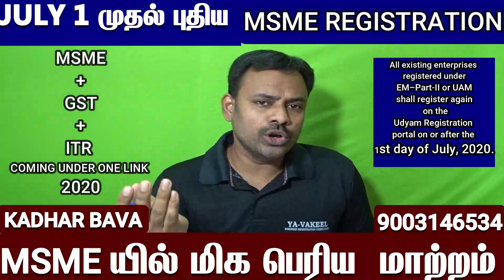JULY 1ST 2020 NEW MSME REGISTRATION அனைவரும் மீண்டும் பதிவு செய்ய வேண்டும். UDYAM REGISTRATION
JULY 1ST 2020 NEW MSME REGISTRATION அனைவரும் மீண்டும் பதிவு செய்ய வேண்டும்
NEW MSME REGISTRATION IN 2020
MSME new Process w.e.f 1 July 2020 notified By MSME Act. Process is as follows:
1. Classification of enterprises as MSME
2. How to RegisterforMSME
3. Composite criteria of investment and turnover for classification
4. Calculation of investment in plant and machinery or equipment
5. Calculation of turnover
6. Registration process
7. Registration of existing enterprises
8. Updation of information and transition period in classification
9. Facilitation and grievance redressal of enterprises
watch to know:
MSME NEW PROCESS,
MSME REGISTRATION PROCESS,
CHANGES IN MSME,
WHO CAN REGISTER FOR MSME,
WHAT IS UDYAM REGISTRATION,
Udyam Registration,
MSME,
MSME registration,
MSME changes,
How to calculate turnover for MSME,
how to calculate inverstment for MSME,
UDYAM REGISTRATION PORTAL
Except this portal of Government of India and Government's Single Window Systems, no other private online or offline system, service, agency or person is authorized or entitled to do MSME Registration or undertake any of the activity related with the process.

Must Know
Must Know
Government has organised a full system of Facilitation for Registration Process

An enterprise for the purpose of this process will be known as Udyam and its Registration Process will be known as 'Udyam Registration'
A permanent registration number will be given after registration.
After completion of the process of registration, a certificate will be issued online.
This certificate will have a dynamic QR Code from which the web page on our Portal and details about the enterprise can be accessed.
There will be no need for renewal of Registration.
Our single window systems at Champions Control Rooms and at DICs will help you in the process.
Registration Process is totally free. No Costs or Fees are to be paid to anyone.
Must Follow
Must Follow
MSME Registration is free, paperless and based on self- declaration

MSME registration process is fully online, paperless and based on self-declaration.
No documents or proof are required to be uploaded for registering an MSME.
Only Adhaar Number will be enough for registration.
PAN & GST linked details on investment and turnover of enterprises will be taken automatically from Government data bases.
Our online system will be fully integrated with Income Tax and GSTIN systems.
Having PAN & GST number is mandatory from 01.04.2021.
Those who have EM-II or UAM registration or any other registration issued by any authority under the Ministry of MSME, will have to re-register themselves.
No enterprise shall file more than one Udyam Registration. However, any number of activities including manufacturing or service or both may be specified or added in one Registration.
Register a Micro, Small and Medium Enterprise
 Any person who intends to establish a micro, small or medium enterprise may file Udyam Registration online in the Udyam Registration portal, based on self-declaration with no requirement to upload documents, papers, certificates or proof.
 On registration, an enterprise (referred to as “Udyam” in the Udyam Registration portal) will be assigned a permanent identity number to be known as “‘Udyam Registration Number”.
 An e-certificate, namely, “Udyam Registration Certificate” shall be issued on completion of the registration process.
REGISTRATION PROCESS
The form for registration shall be as provided in the Udyam Registration portal.
 There will be no fee for filing Udyam Registration.
 Aadhaar number shall be required for Udyam Registration.
 The Aadhaar number shall be of the proprietor in the case of a proprietorship firm, of the managing partner in the case of a partnership firm and of a karta in the case of a Hindu Undivided Family (HUF).
 In case of a Company or a Limited Liability Partnership or a Cooperative Society or a Society or a Trust, the organisation or its authorised signatory shall provide its GSTIN and PAN along with its Aadhaar number.
 In case an enterprise is duly registered as an Udyam with PAN, any deficiency of information for previous years when it did not have PAN shall be filled up on self-declaration basis.
 MSME Family is committed to Make Atmanirbhar Bharat...
Entrepreneurs!
Just take few simple steps to make an Enterprise of your dreams...
An enterprise shall be classified as a micro, small or medium
enterprise on the basis of the following criteria, namely: --
(i)a micro enterprise, where the investment in plant
and machinery or equipment does not exceed one crore
rupees and turnover does not exceed five crore rupees;